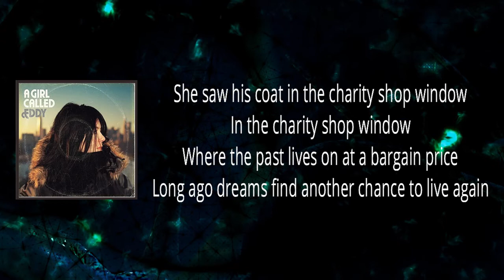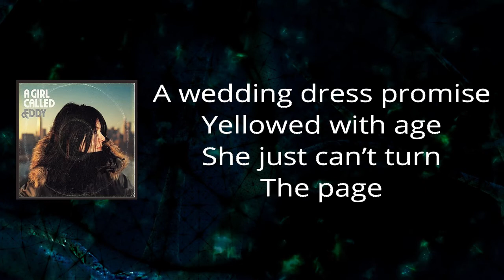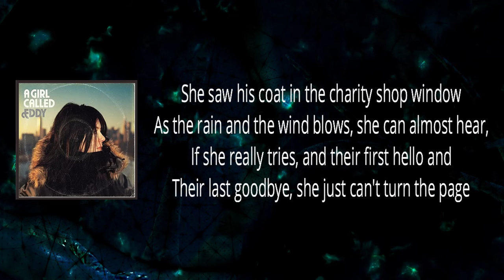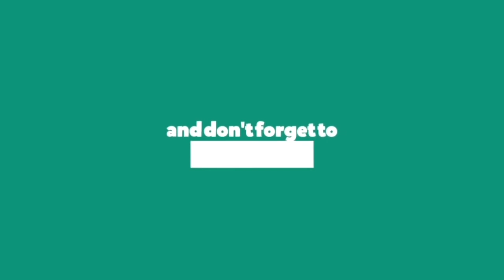A Girl Called Eddy - Charity Shop Window (Lyrics)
beenaround by AGirlCalledEddy

Charity Shop Window Lyrics:

She saw his coat in the charity shop window
Where the past lives on at a bargain price
Long ago dreams find another chance to live again
Memories are cheap in the charity shop window
She can almost hear if she really tries
The sound of his voice
And their first hello
Their last goodbye
Typewriters, guitars
Autographs of the stars
Her hearts' like some forgotten souvenir
Broken 45's
Other people lives
Books half-read, love gone dead
A wedding dress promise yellowed with age
She just can't turn the page
As the rain and the wind blows
Their first hello, their last goodbye